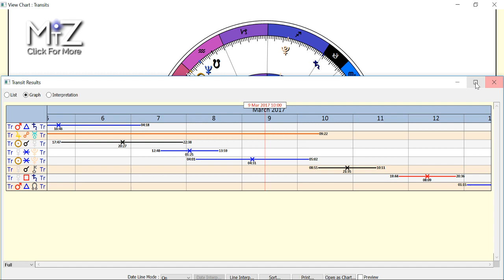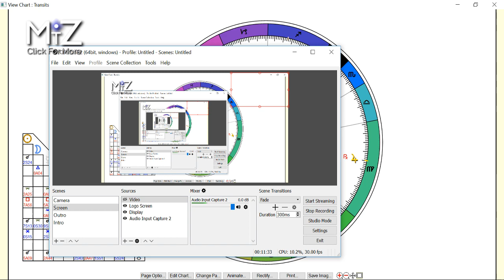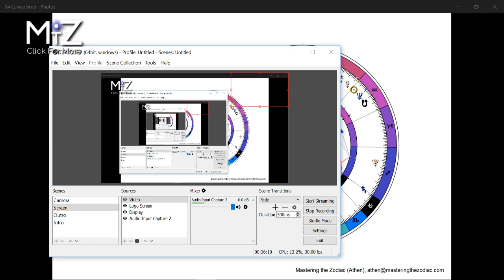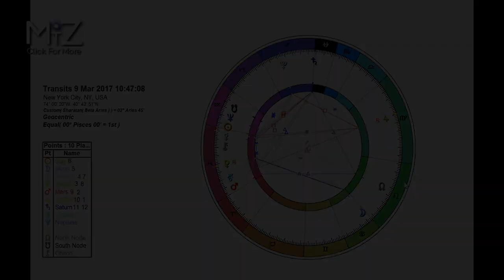Weekly Horoscopes March 6th to 12th, 2017 - True Sidereal Astrology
This weekly horoscope has a full moon at the end of the week suggesting seven days of building energy and insight. Mercury is forming a lot of aspects this week emphasizing that a lot is shifting with our mental state, communication, correspondence, and perhaps even routine. The Sun and Mercury shift into Pisces adding the watery energy we've been experiencing for the past month.